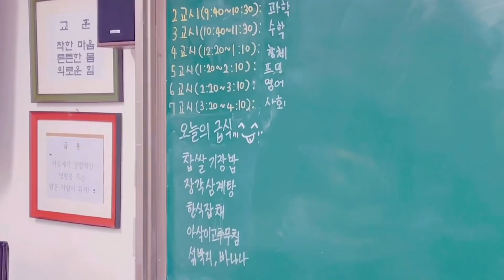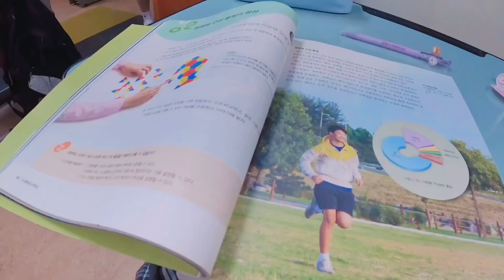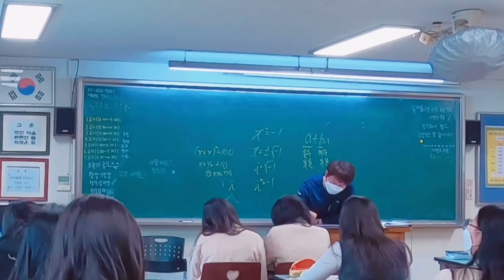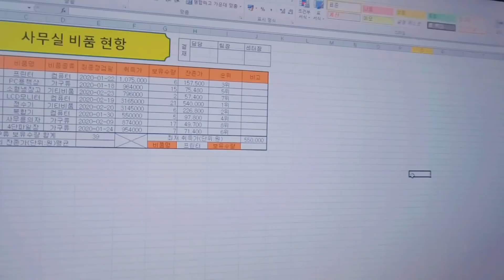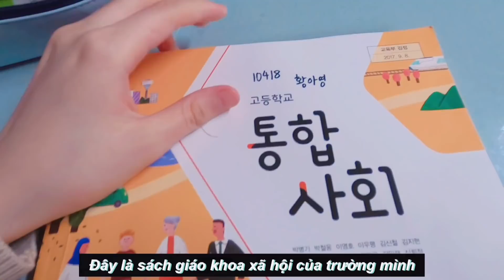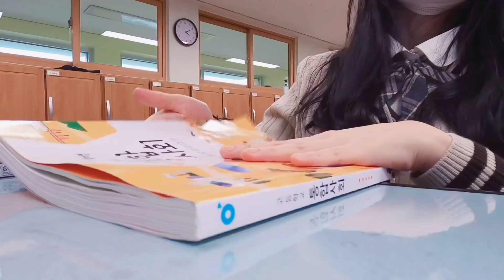1 NGÀY Ở TRƯỜNG NỮ SINH HÀN QUỐC CÓ GÌ VUI??!!🤔🇰🇷🏫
XIN CHÀO MỌI NGƯỜI!! 여러분 안녕하세요~~
Đây là video mình ghi lại 1 ngày của mình tại trường
Mọi người cùng theo dõi vlog này nhaaaa~~~
Mình mong sau mọi người sẽ yêu thích video này!!

Mình cảm ơn mọi người vì đã quan tâm và ủng hộ mình trong suốt thời gian qua!! Mặc dù video của mình hiện tại vẫn còn nhiều sai sót nhưng mọi người vẫn luôn ủng hộ mình! Mình thật sự cảm ơn vì điều đó ạ!!
LOVE YOUUU GUYS

© Bản quyền thuộc về young KV
© Copyright by young KV ☞ Do not Reup